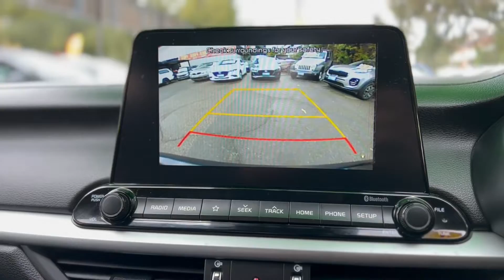2019 KIA CERATO 4D SEDAN S BD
This 2019 KIA CERATO S comes with features such as,'

Audio - Aux Input Socket (MP3/CD/Cassette) Audio - Aux Input USB Socket Audio - Input for iPod Audio - MP3 Decoder Bluetooth System Multi-function Control Screen - Colour Smart Device Integration - Android Auto Smart Device Integration - Apple CarPlay Smart Device App Display/Control Speed Dependant Volume Stereo 6 Speaker Stereo Radio - Digital (DAB+)
Safety & Security
Airbag - Driver Airbag - Passenger Airbags - Head for 1st Row Seats (Front) Airbags - Head for 2nd Row Seats Airbags - Side for 1st Row Occupants (Front) Seatbelts - Lap/Sash for 5 seats Seatbelt - Pretensioners 1st Row (Front) Seatbelt - Load Limiters 1st Row (Front) Seatbelt - Adjustable Height 1st Row Collision Mitigation - Forward (High speed) Collision Mitigation - Forward (Low speed) Brake Assist Brake Emergency Display - Hazard/Stoplights ABS (Antilock Brakes) Control - Traction Control - Electronic Stability Hill Holder EBD (Electronic Brake Force Distribution) Lane Departure - with Passive Steer Assist Collision Warning - Forward Warning - Driver Fatigue Control - Park Distance Front Control - Park Distance Rear Parking Assist - Graphical Display Camera - Rear Vision Central Locking - Once Mobile Central Locking - Remote/Keyless Engine Immobiliser Alarm
Comfort & Convenience
Air Conditioning Cruise Control Voice Recognition Illuminated - Entry/Exit with Fade Map/Reading Lamps - for 1st Row Flip/Fold Out Key Armrest - Front Centre (Shared) Armrest - Rear Centre (Shared) Footrest - Drivers Sunglass Holder Sunvisor - Vanity Mirror for Driver Sunvisor - Vanity Mirror for Passenger Storage Compartment - Centre Console 1st Row Door Pockets - 1st row (Front) Door Pockets - 2nd row (rear) Bottle Holders - 1st Row Bottle Holders - 2nd Row Cup Holders - 1st Row Cup Holders - 2nd Row Remote Fuel Lid Release
Lights & Windows
Headlamps Automatic (light sensitive) Headlamps - See me home Daytime Running Lamps Fog Lamp/s - Rear Power Windows - Front & Rear Rear View Mirror - Manual Anti-Glare Demister - Rear Windscreen with Timer Intermittent Wipers - Variable
Interior
Trim - Cloth Metallic Finish Door Handles - Interior
Seating
Seat - Height Adjustable Driver Seats - 2nd Row (Rear) Flat Folding Seats - 2nd Row Split Fold Headrests - Adjustable 1st Row (Front) Headrests - Adjustable 2nd Row x3
Instruments & Controls
Clock - Digital Trip Computer Tyre Pressure Sensor Speed Limiter
Exterior
Body Colour - Bumpers Body Colour - Door Handles Body Colour - Exterior Mirrors Partial Remote Boot/Hatch Release Chrome Exhaust Tip(s) Chrome Grille Surround Power Door Mirrors - Heated
Electrical
12V Socket(s) - Auxiliary
Transmission & Drivetrain
Driving Mode - Selectable
Steering
Multi-function Steering Wheel Power Steering - Electric Assist Adjustable Steering Col. - Tilt & Reach
Brakes
Disc Brakes Front Ventilated Disc Brakes Rear Solid
Wheels & Tyres
Spare Wheel - Space Saver/Temporary Wheel Covers - Full